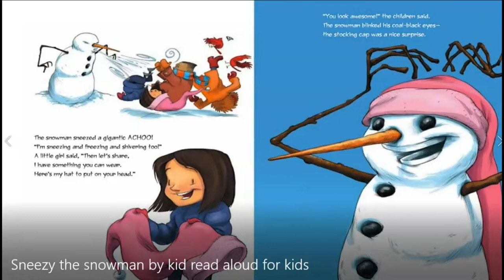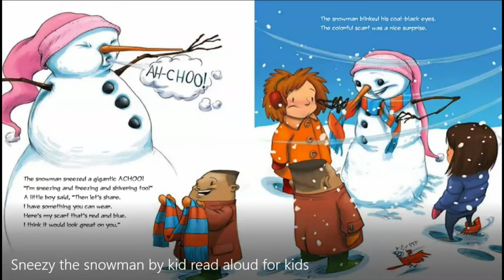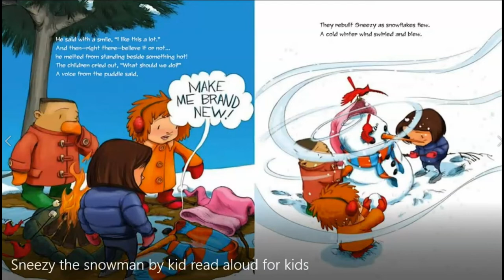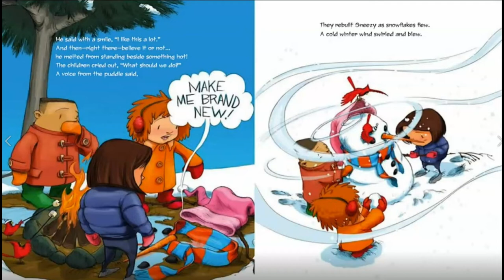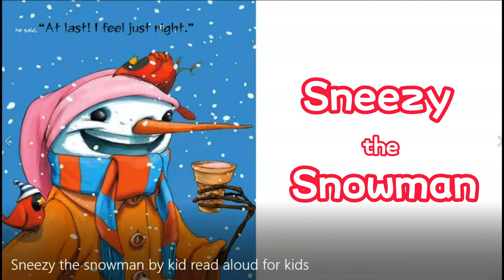【英文故事频道】⛄🎄Sneezy the Snowman | Maureen Wright| Christmas Story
Did you know that sometimes even snowman can get chilly? Sneezy the Snowman is very cold and on a particularly blustery day, he just can't stop shivering! He tries multiple solutions to try to heat up, but each one ends with a puddle. Thank goodness for his friends who are always willing and able to build him back up. Will he ever get warm? Come read with me and find out!

Sneezy the Snowman By Maureen Wright

00:00 Sneezy the Snowman
00:28 Sneezy felt cold, so he drank a cup of hot coca...
02:07 then he did hot tube...
03:34 then he stayed by the camp fire...
04:49 Sneezy feels too hot now...
05:32 Sneezy felf great after eating an icecream.